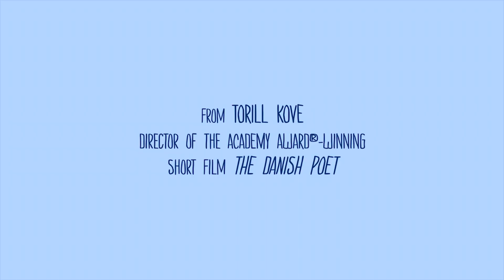ME AND MY MOULTON Trailer | Festival 2014